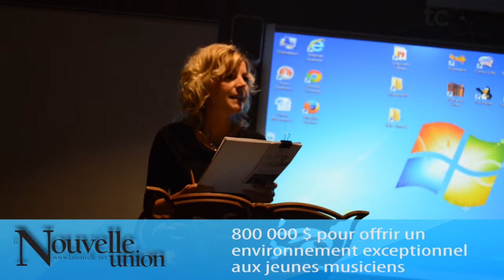800 000 $ pour offrir un environnement exceptionnel aux jeunes musiciens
800 000 $ pour offrir un environnement exceptionnel aux jeunes musiciens